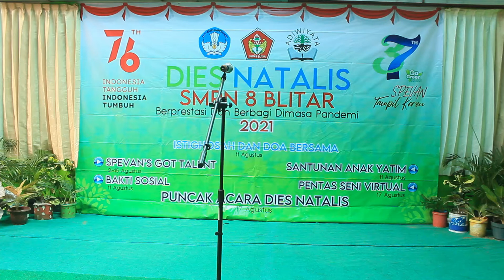SPEVAN'S GOT TALENT - PEMILIHAN DAI REMAJA - ANDHITA AFRIANTI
SPEVAN'S GOT TALENT adalah salah satu rangkaian acara kegiatan Dies Natalis ke 57 Tahun SMPN 8 BLITAR yang diselenggarakan sebagai wujud sekolah dalam mewadahi berbagai talenta dari peserta didik.